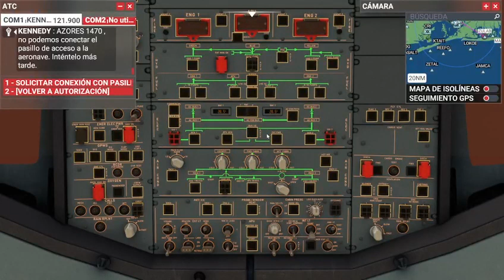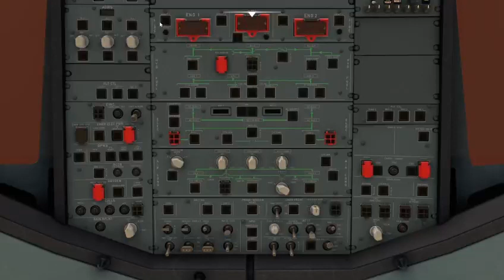Vuelo Tenerife a JFK tiempo real